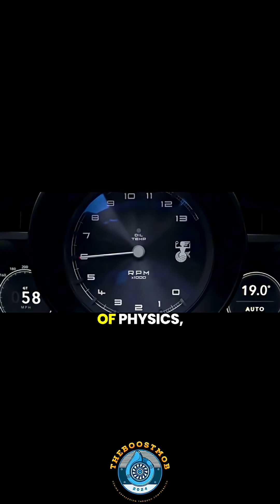Who Really Builds the Fastest Cars on Earth?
This video dives into the world of Cosworth, the company behind some of the most insane engines ever made! Cosworth is responsible for the power behind many supercar and hypercar brands. See how engineering marvels like the new bugattiV16 , T50 and the Aston Martin valkyrie are made with help from Cosworth, guaranteeing a fullthrottle experience!